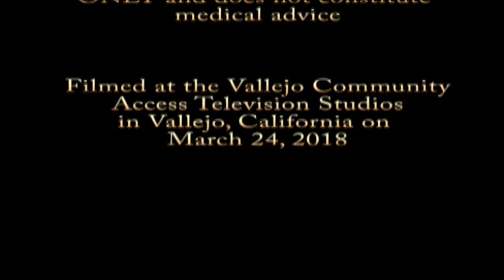Focus on Oral Cancer Awareness Month (April '18) | Health Focus With Dr. Scott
Dr. Scott Anderson discusses oral cancer with Jacquie Lim, DDS.,  filmed March 23, 2018.

Scott T Anderson, MD, PhD

Dr. Anderson is Clinical Professor, UC Davis Medical School. This article is informational and does not constitute medical advice.